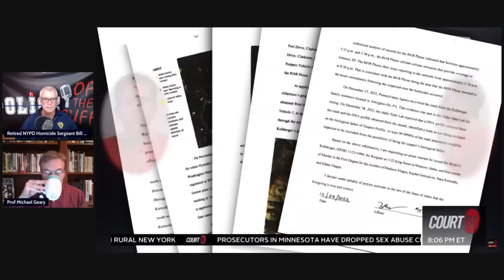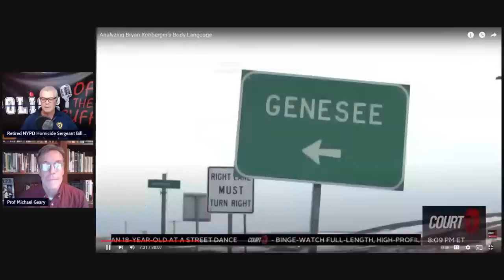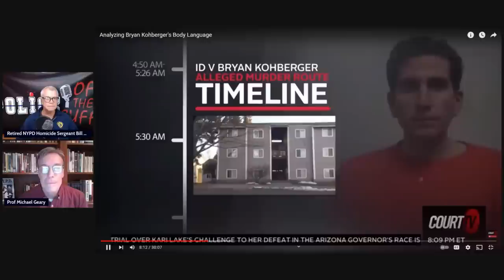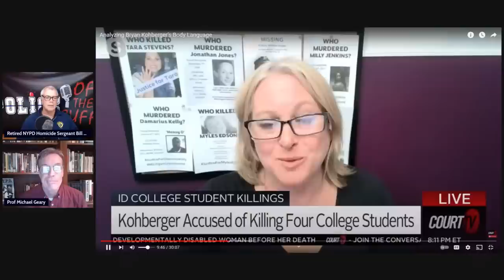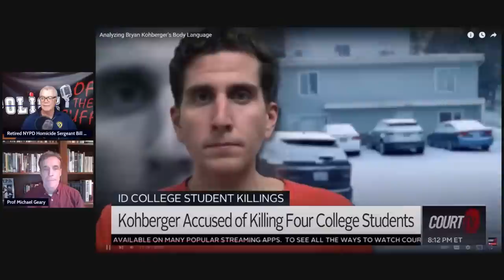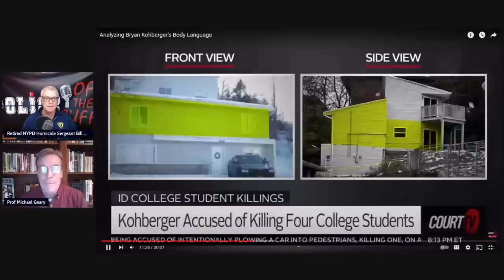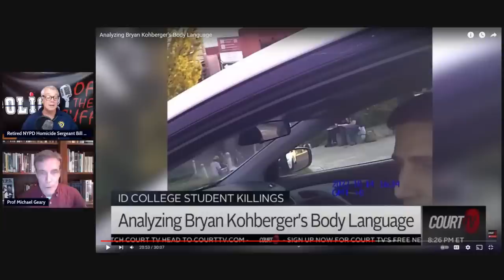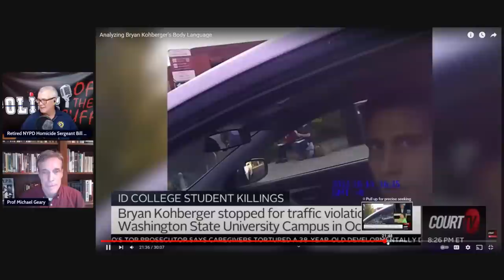Kohberger, behavioral analysis, body language, indictment, in the U of I quadruple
Behavioral Analysis
Body Language